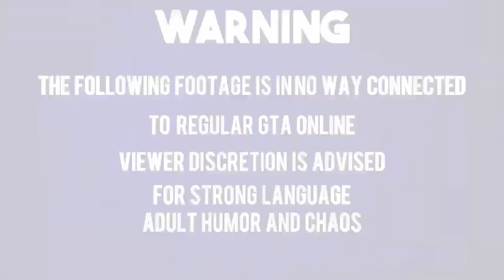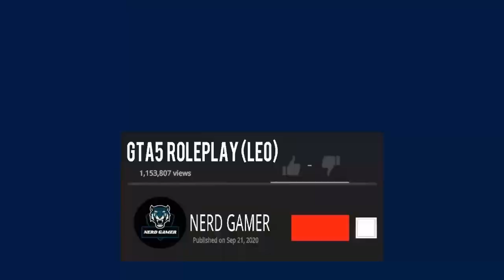GTA5 ROLEPLAY#19(LEO)Wild Ass Police Chase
⚠️I don't upload videos on Saturday and Sundays ⚠️
 Do you want to join are community please fill out the application below.

Help out the channel by doing the following quick actions:

1. Smash the Like button 👍
2. Leave a Comment on this video to let me know what you think ✔️